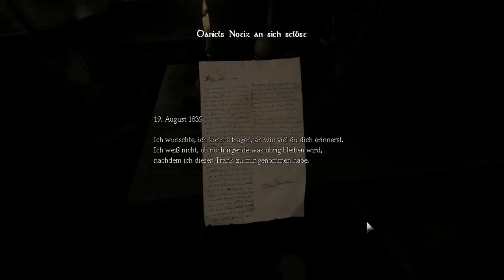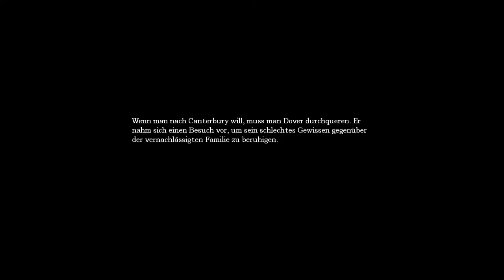Let's Play Amnesia Folge #001 - Ein verwirrter Geisteszustand !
●▬▬▬▬▬▬▬▬▬๑۩۩๑▬▬▬▬▬▬▬▬▬●
【 Beschreibung unbedingt Lesen 】
●▬▬▬▬▬▬▬▬▬๑۩۩๑▬▬▬▬▬▬▬▬▬●

Einen verwirrten Geisteszustand pflegt auch :D

Survival Horror Adventure von Frictional Games (2010).